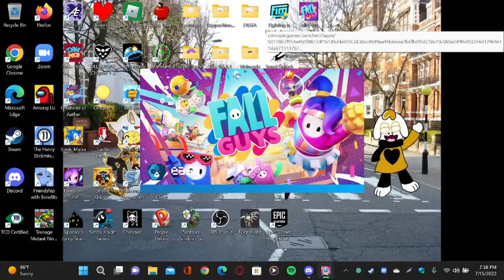Fall Guys With Jet The Hedgehog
Here it is guys Fall Guys ^^
Yes it is free now so you don't have to pay so don't worry
Me and @jetrus3549 had fun playing it but we kinda suck at it so don't judge us and I will keep trying to be better guys so I hope you guys enjoy this video and don't forget to like and comment on this video and please sub to my channel were almost at 800 subs guys and don't forget to sub to the homie Jet ok thanks!!!

Floofy Gamer Gang!!!